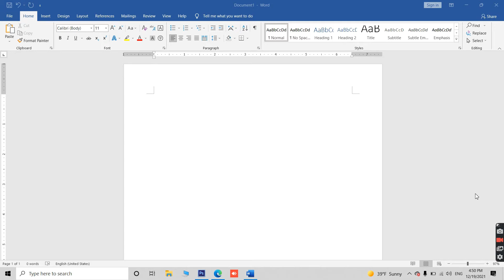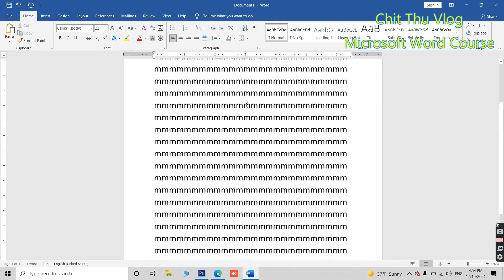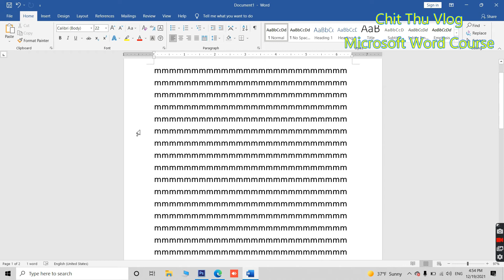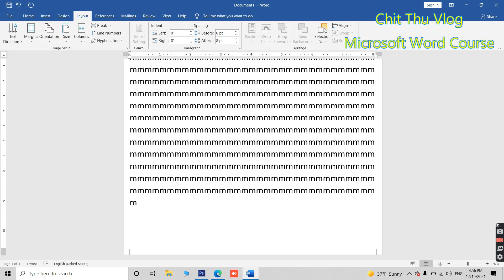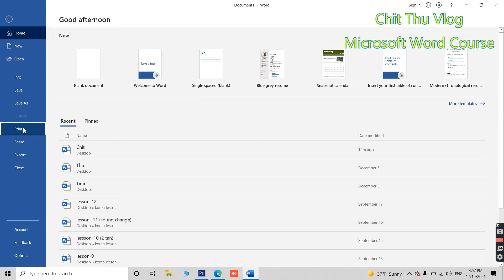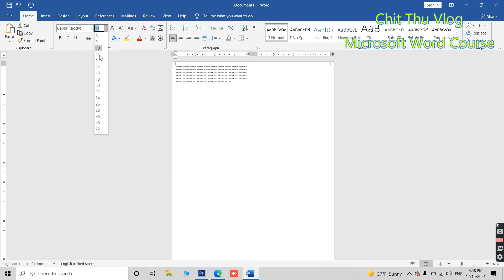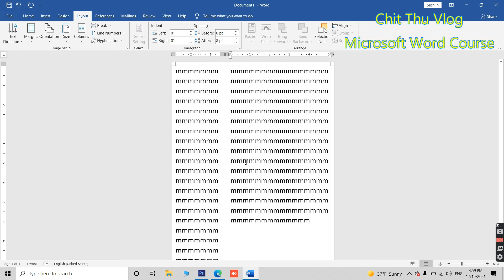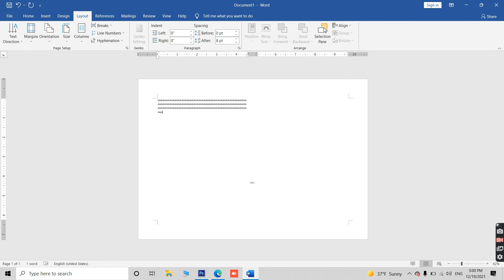ကွန်ပျူတာအခြေခံ သင်ခန်းစာ စာစီစာရိုက် -6 Microsoft Word